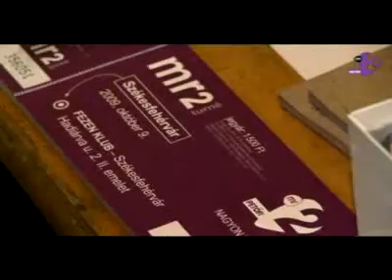MR2 Turné 2009 ősz - Székesfehérvár